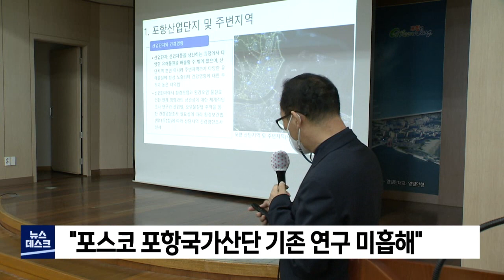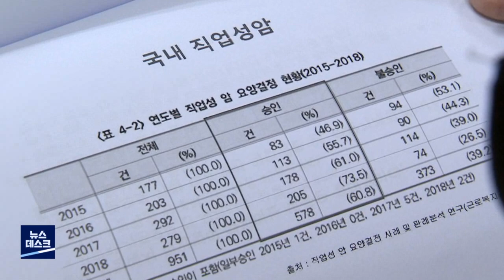"포스코 유해물질 심층 조사 해야" (2021.05.10/뉴스데스크/포항MBC)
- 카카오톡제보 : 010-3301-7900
- 카카오톡ID : PHMBCJEBO